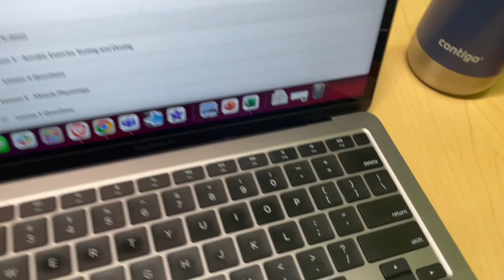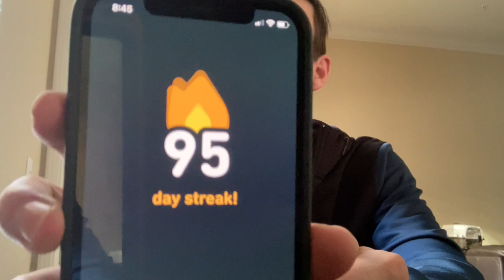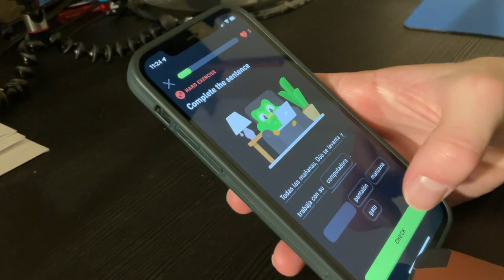A Day In The Life of A DPT Student - Snow Tubing and Campus Interview Day!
This week I'm in the thick of two condensed, three-week long classes along with a few more classes being added in throughout the week. I start the week off with a bit of fun going snow tubing with my girlfriend, her sister, and her significant other which was a great way to start the week. After lots of studying throughout the week, I spend some time helping with my campus interview day and get to meet some of the potential members of the Class of 2025!

Look out next week for another video as I enter a very early finals week and complete two of my eight classes for the semester.

Please comment anything you want to see more of or let me know if there's something you haven't seen yet that you'd like me to share down below.